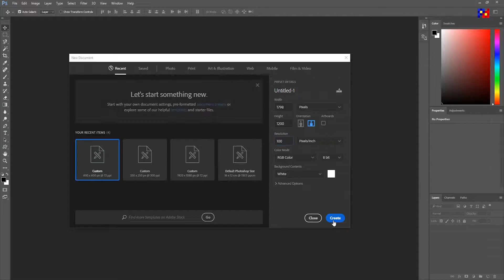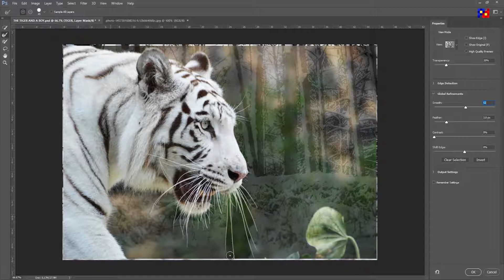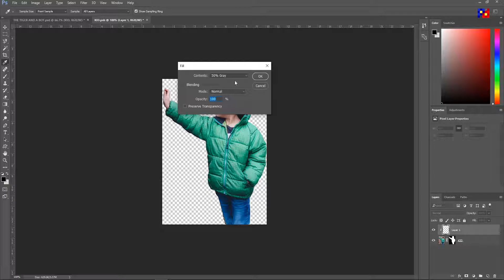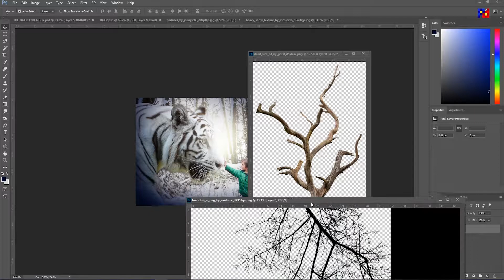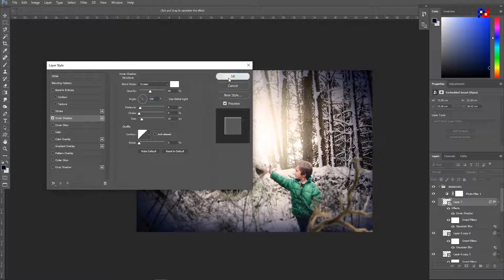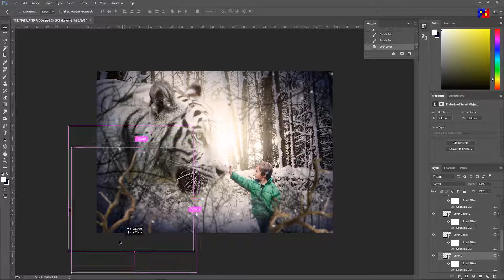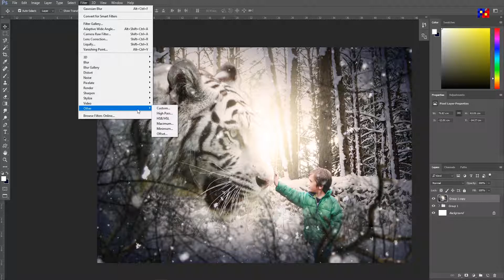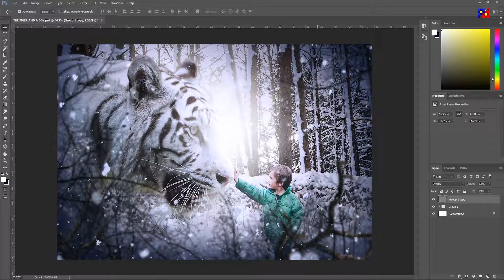KID AND THE WHITE TIGER | PHOTO MANIPULATION | ADOBE PHOTOSHOP CC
Good Day, welcome back!

In this video i will show you how to creat photo manipulation of Kid and the Lion.

Sana nagustuhan nyo ang video natin ngayon.

Maraming Salamat.